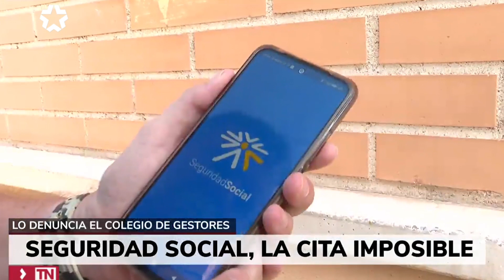Situación insostenible en la Seguridad Social por falta de cita previa durante el verano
El informativo de @telemadrid se hace eco del Observatorio de la Gestión Pública del ICOGAM que ha dejado patente el colapso de las administraciones por una mala gestión. En el mes de julio de 2023 no se consiguió obtener cita previa en la Seguridad Social.

Fernando J. Santiago Ollero, presidente del Colegio de Gestores Administrativos de Madrid muestra su visión sobre este tema.